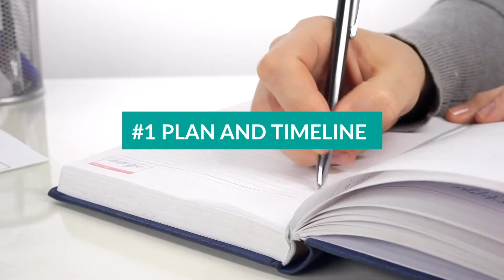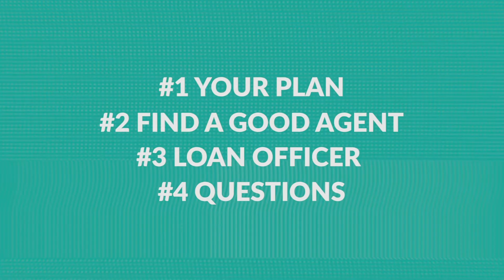2023 - How to Get Your Offer Accepted 2023 | Home Buying Preparation | Home Buyer Success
Home Buying Preparation - Home Buying Guide (4 Tips)

Buying a home is pretty stressful as well as preparing to buy a home.

There are a lot of things to prepare when you're looking to buy a home and it might be difficult for some homebuyers and first-time homebuyers.

Well, I've got a treat for you! This video is a Home Buying Guide focused on what to prepare when Buying a New Home! First-time homebuyers and homebuyers alike will greatly benefit from this video and I assure you, you will learn from this Home Buying Guide!

Coaching in Real Estate helped me earn many experiences and I believe this video will really be of help to all homebuyers!

Run your real estate business like a boss while harnessing the power of kvCORE!

💯 Get more of my Tips & Tricks so you can crush it with lead gen, strategy & conversions!

Book a one-on-one with me to discuss joining our group TeamBossAgents and getting everything below for free!!

💯 FREE access to all bossAgentAcademy Courses and Templates
🏦 FREE access to the Million Dollar Lead Follow-up system and campaigns
⚙️ FREE KVCore Training, Strategies, & Campaigns
🤫 FREE access to weekly PRIVATE Mastermind calls and library
📗 FREE agent ATTRACTION training
🏆 FREE COACHING & MENTORSHIP from me with direct access when needed
💯 JOIN daily ACCOUNTABILITY calls
🏡 FREE copies of custom listing presentation & video assets
🚀 Access to my real estate team
🤗 Fun and More!  Private In-Person & Virtual Vision Board Creation workshops, mastermind meetings, business development meetings ….

Kim Barber is a national team leader & licensed Real Estate Agent in VA & MD, eXp Realty
🏆 Nationally Ranked since 2004, 700+ Sales, $300+M Sales Volume
🏆 bossAgentAcademy - Real Estate Agent Training for 20x Growth - Coming April 2022